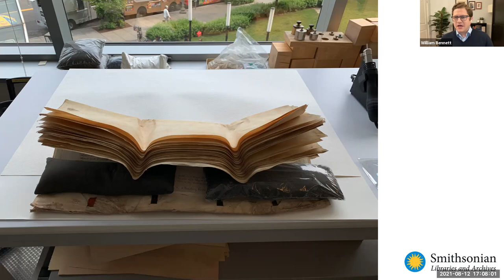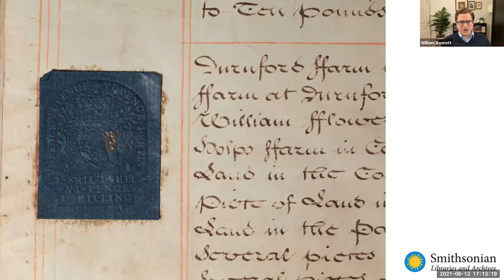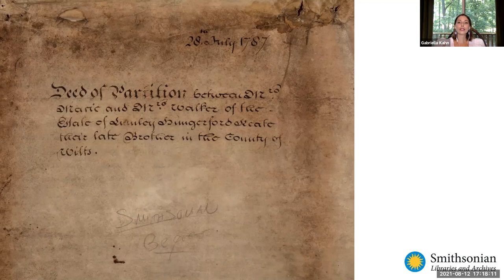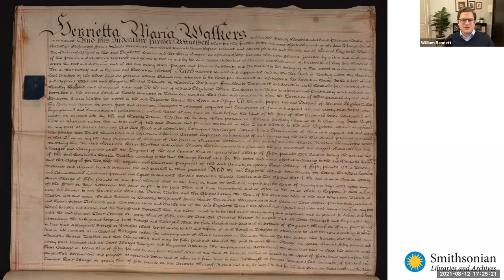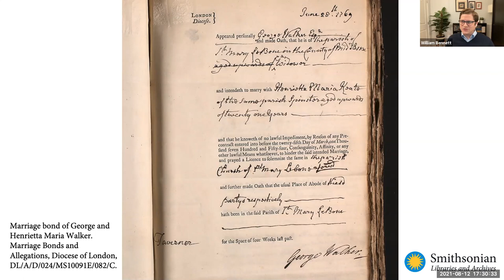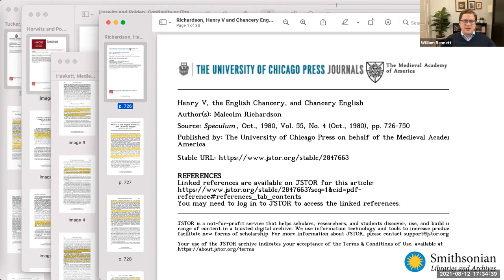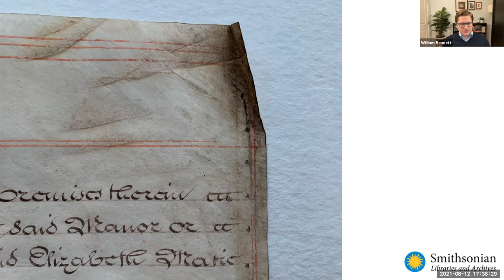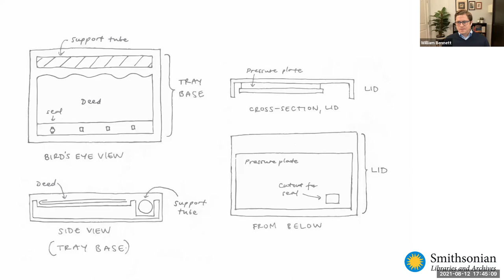At Home with the Smithsonian Libraries and Archives: The Hungerford Deed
Why did English chemist James Smithson donate his fortune to the United States, a country he never even visited? It’s a familiar question to the Smithsonian Institution Archives. And while we don’t necessarily have the answer, the Hungerford Deed, an 18th-century real estate contract, sheds new light on Smithson’s motivations.

To celebrate the Smithsonian’s 175th anniversary in 2021, the Archives launched A Tale of Two Sisters: The Hungerford Deed and James Smithson’s Legacy, a web exhibit about the fiery conflict between Smithson’s mother, Elizabeth Macie, and his aunt, Henrietta Maria Walker, over the division of family lands inherited from their ancestors, the Hungerfords.

On Thursday, August 12, at 5 pm ET curator William Bennett, a conservator at the Archives, sat down with advancement manager Gabriella Kahn to divulge the sensational stories and fascinating history that emerged from his research.

Below are a few of the links shared at the event.

Explore the exhibition, A Tale of Two Sisters: The Hungerford Deed and James Smithson's Legacy,

Take a closer look at the handwriting that we had to decipher to read the Deed

Become a Steward of the Hungerford Deed and be recognized with the exhibition